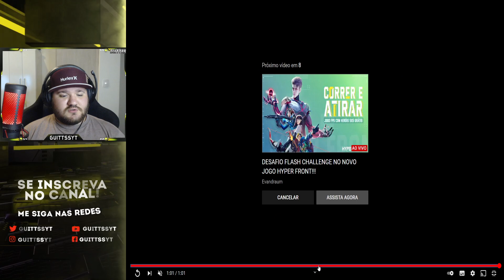MUITO FOD# CHEGANDO PARA TODO MUNDO!!! CALL OF DUTY MOBILE